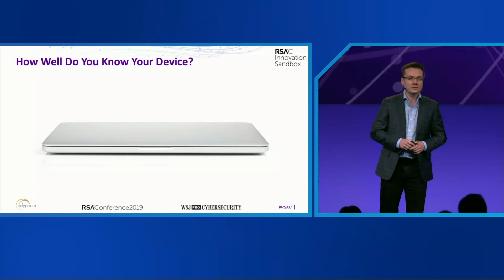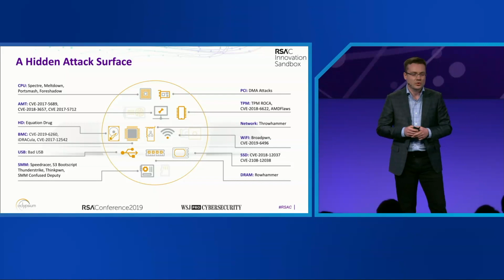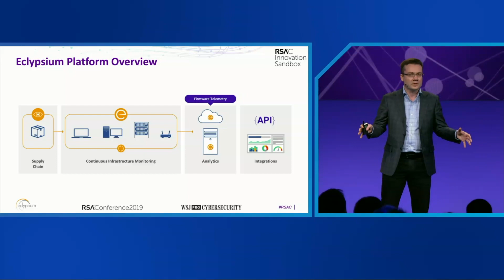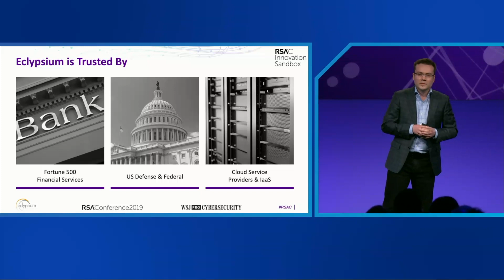Innovation Sandbox 2019 - Eclypsium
Yuriy Bulygin, CEO & Founder, Eclypsium

The RSAC Innovation Sandbox Contest has crowned the Most Innovative Startups who create cutting-edge technologies to minimize infosec risk for the past 13 years! Come witness the Top 10 finalists grab the spotlight for a three-minute pitch while demonstrating groundbreaking security technologies to the broader RSA Conference community.